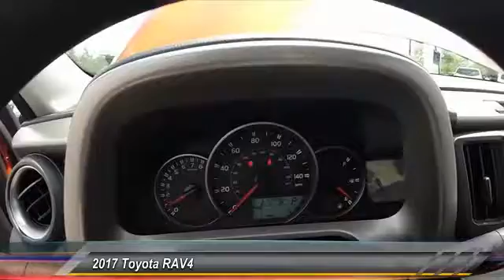2017 Toyota RAV4 HD106701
2017 TOYOTA RAV4 Gahanna, OH
Stock# HD106701

Toyota Direct
4248 Morse Rd

SEE LIVE HD VIDEO!!! Nicely equipped with BACK-UP CAMERA, LANE DEPARTURE WARNING, BLUETOOTH, MP3 Player, KEYLESS ENTRY, 30 MPG Highway, . Comes with Toyota Safety Sense! Pre-Collision System with Pedestrian Detection, Lane Departure Alert with Steering Assist, Automatic High Beams, Dynamic Radar Cruise Control! See Store for Complete Details. Comes with Toyota Care NO COST SERVICE & ROADSIDE ASSISTANCE for 2 years or 25,000 Miles, whichever comes first, 24-hour roadside assistance is also included for 2 years, and unlimited miles! *ToyotaCare covers normal factory scheduled service for 2 years or 25,000 miles, whichever comes first. 24-hour roadside assistance is also included for 2 years and unlimited miles. See Store for details and exclusions. Valid only in the continental U.S. and Alaska. Prius, Prius Plug-in Hybrid, and Prius Prime comes with an extra year of roadside assistance, for a total of 3 years from date of purchase.